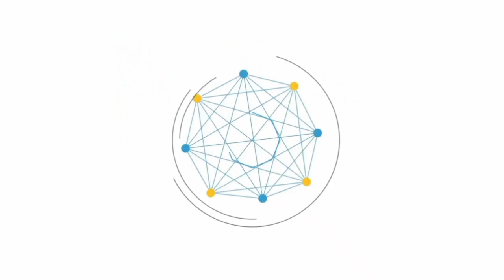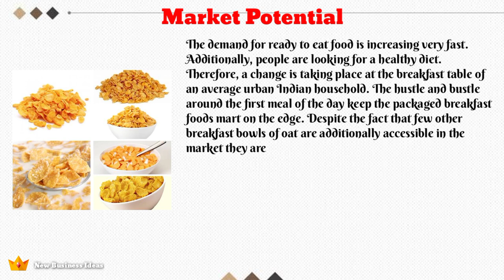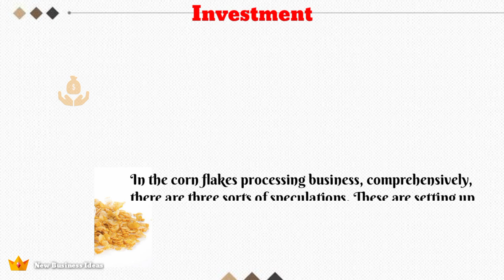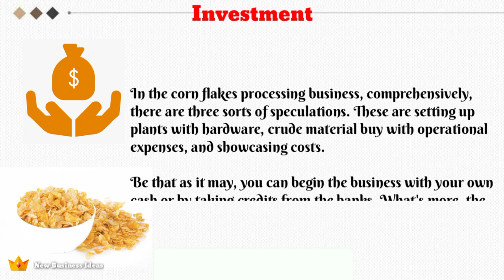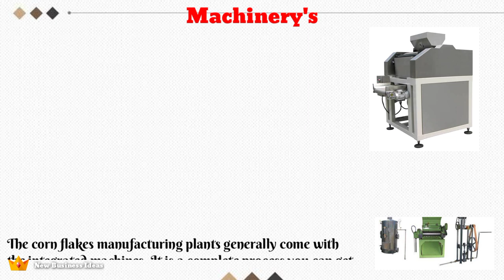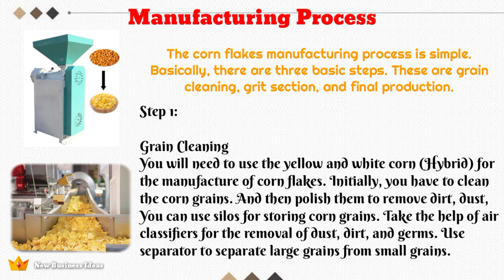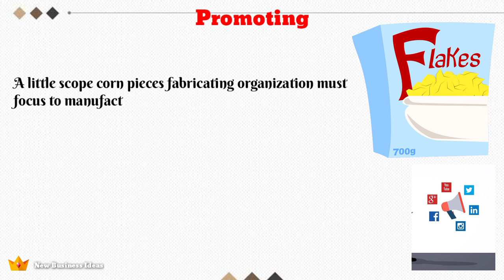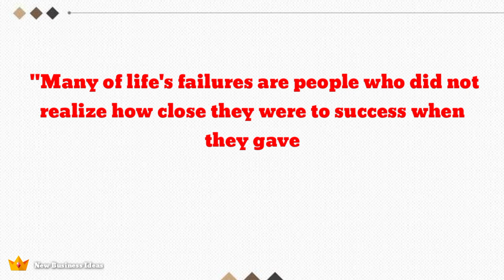Corn Flakes Manufacturing Business | Food Business Ideas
Hai friends
In this video, we will learn about. How to Start Corn Flakes Manufacturing Business.